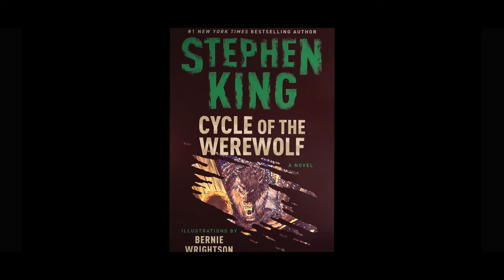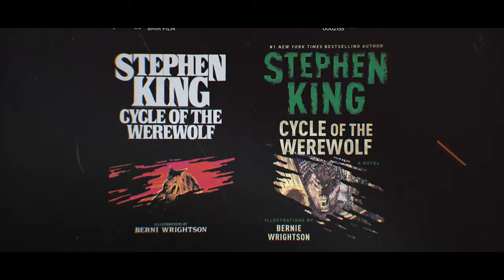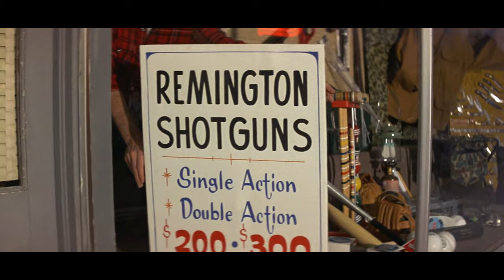Stephen King's Silver Bullet - Vault of Horror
This episode of the Vault of Horror focuses on Stephen King's Silver Bullet. Explore this work by one of the masters of horror fiction.